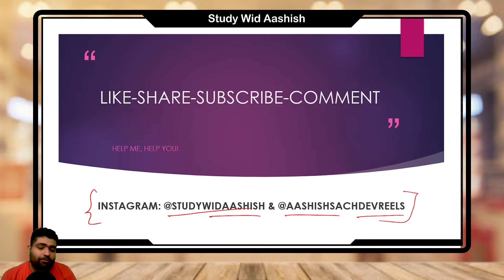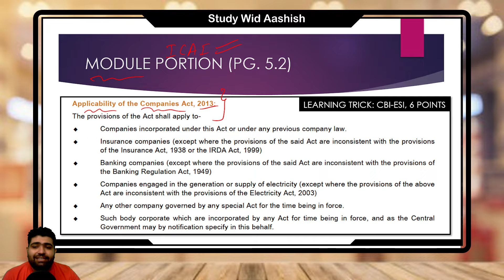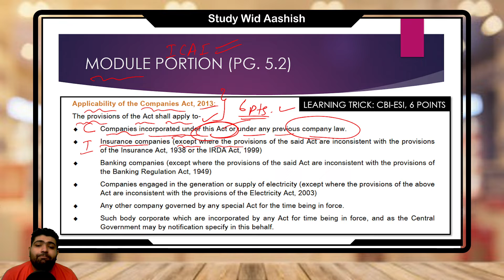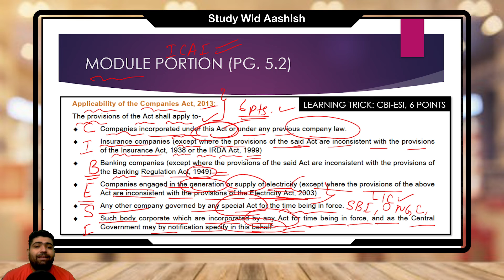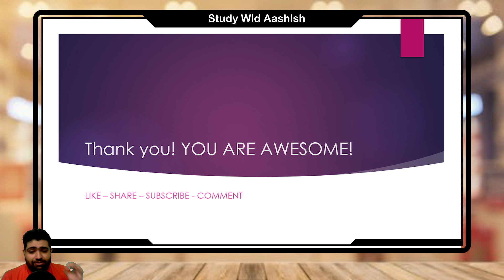Applicability Of Companies Act 2013 | L2 | CA Foundation 2023 | Business Laws